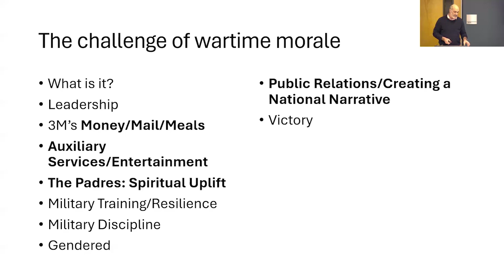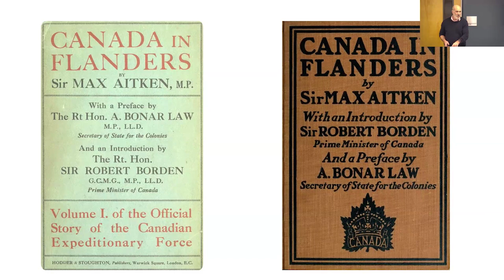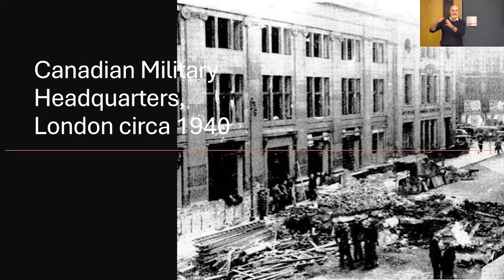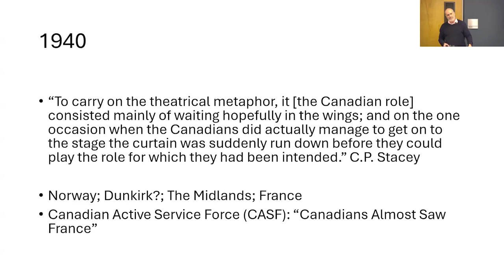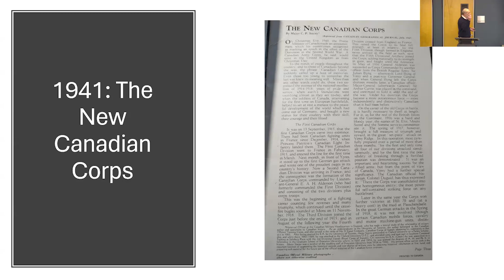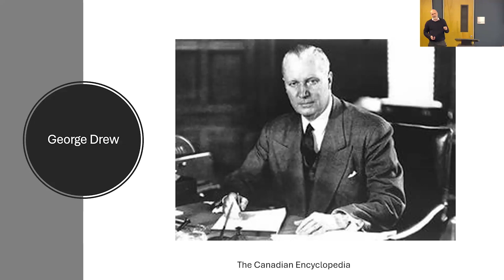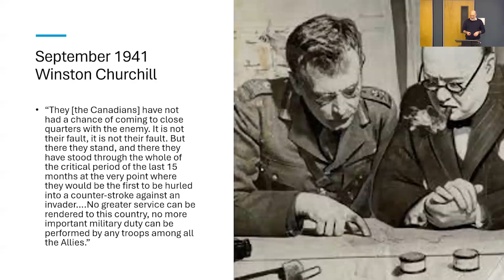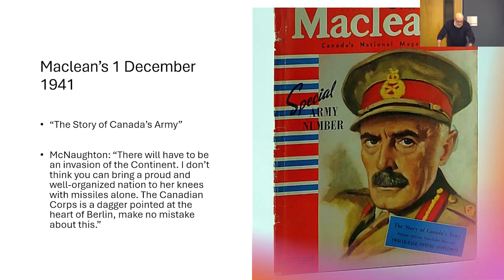Canada Carries On: Morale in the Wartime Canadian Army with Geoffrey Hayes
Morale is important in any conflict. Canadian army officials during the Second World War spent much energy defining and measuring morale. Their tools ranged from public relations campaigns, censorship reports, films, and questionnaires. This talk will focus on the problem of selling the Canadian army in 1941 to a wary public, a wary prime minister, and even more wary soldiers.

Geoffrey Hayes is a Professor of History at the University of Waterloo. He is a fellow of the LCSC and Editor-in-Chief of Canadian Military History. His most recent book Crerar’s Lieutenants: Inventing the Canadian Junior Army Officer, 1939-45 (UBC Press, 2017) won the C.P. Stacey Award for scholarly work in Canadian military history and war and society.